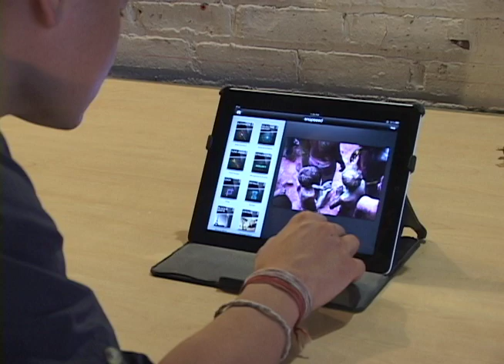Give Inspiration Interview with Kien Lam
Givology's Give Inspiration campaign asked Photographer Kien Lam about what he does, what inspires him and why